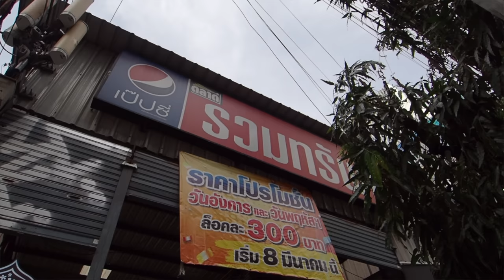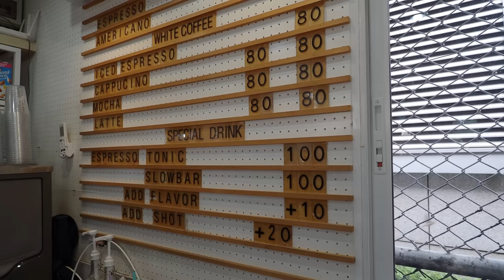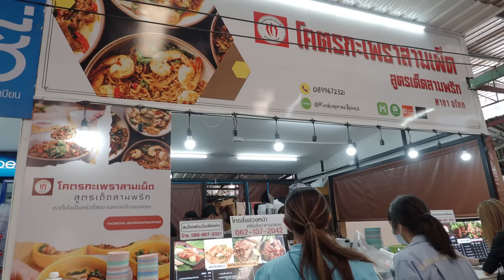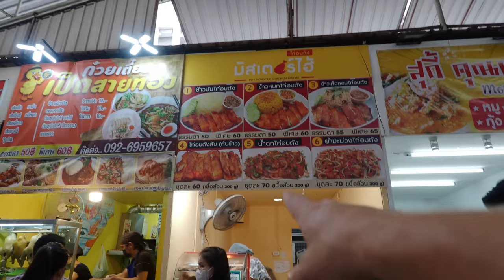YOU WON"T BELIEVE THIS BANGKOK MARKET 🤯🇹🇭 Crazy Cheap Thai Food in Central Bangkok ฝรั่งกินอาหารไทย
Learn Thai with the method that I personally use where you'll get 5 free lessons to see how great it is before you sign up.

Today I'm doing what I'm always preaching by getting out of my comfort zone and heading to Sukhumvit in Central Bangkok in search of some authentic Thai street food.

I headed to the famous Ruam Sab Market in Asoke, which some claim to be the best Thai street food market in central Bangkok, to see what the fuss is about!

Talat Ruam Sab (ตลาดรวมทรัพย์ อโศกมนตรี) is MASSIVE! I mean it's really big. From the outside, it doesn't look like much but there must be 100 different Thai street food stalls here!

It was difficult to choose from all the different shops but I settled on Northern Thai to start, where I had Kanom Jeen Nam Ngiow (pork in tomato broth with rice noodles), Hang Lay (Burmese curry) and Gaeng Ho (leftover curry noodles) all cooked by a lovely couple from Ching Saen in Chiang Rai.

I then had Nam Tok Gai Ob Ong (spicy chicken salad) with Khao Mok (yellow rice). It wasn't exactly to my taste but the chicken and rice were great, I just didn't like the larb seasoning that much.

Last up was Bamee Kiow Moo Daeng Moo Krob (egg noodles with wontons, red pork and crispy pork). It was very good but I was far too full by then!

The whole feast we had came to 250 THB - £11.45 / $13.95 which is crazy cheap with the centre of Bangkok!

Directions to Talat Ruam Sab (ตลาดรวมทรัพย์ อโศกมนตรี)

This is a prime example of why I love Bangkok so much. There’s just so much food to explore here! Whether you are in Chinatown, the Old City, Thonburi or here in Sukhumvit, you can always find amazing Thai food in Bangkok